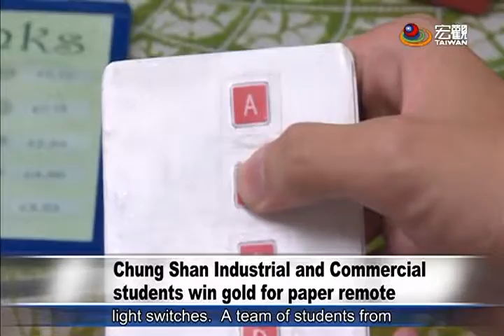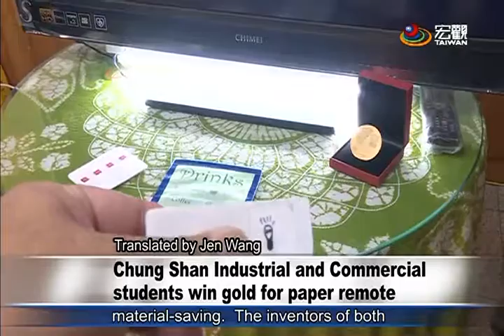無電紙片遙控器獲發明金牌 Chung Shan Industrial and Commercial students win gold for paper remote—宏觀英語新聞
Kaohsiung City Chung Shan Industrial and Commercial School students have invented an award-winning paper remote control that requires no batteries or charging stations.  It can easily turn on lights and appliances.  The invention won a gold medal at the International Trade Fair held in Nuremberg Germany.  Another gold medal winner is a circuit printing device, which obviates the need to solder large circuit boards.

不用電池更不需要充電的遙控器，能輕鬆開啟電燈、電器，讓居家生活更加便利，這是高雄市中山工商學生發明的紙片遙控器，榮獲今年德國紐倫堡世界發明獎金牌，而另一項電路印刷裝置，更是將體積大、需要焊接的電路板，輕量化到印在紙張上，同樣獲得金牌獎榮耀。

➨更多宏觀影片：
《新聞類》